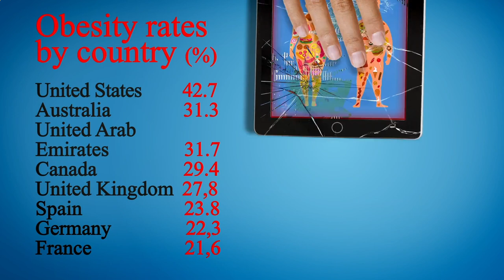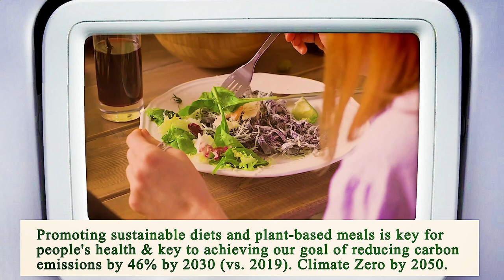Nearest Restaurant From Me Houston 77003 TX, Harris County, Texas, United States